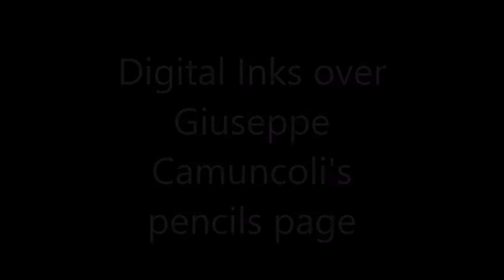Digital Inking over Giuseppe Camuncoli's Amazing Spider-Man page.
Inking session over Giuseppe Camuncoli's Amazing Spider.Man pencil page.
I Had a lot of fun in this session. Camuncoli's pencils are so rough and fresh, and the interpretation of the stroke is the essential of this work. You will see the final inked page on my Artstation and DeviantArt pages, or on FB.